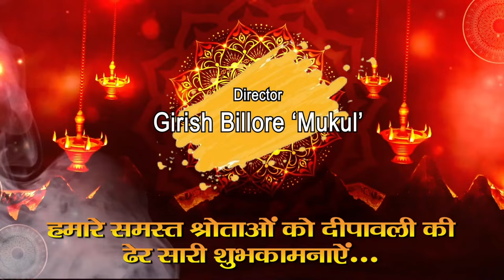Movies Matter | नदिया के पार की कहानी | @Rajshri podcast @BKWN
श्रोताओं नमस्कार मैं विक्की तिवारी गिरीश बिल्लौरे पॉडकास्ट चैनल पर आप सब का स्वागत करता हूं।
  आज के पॉडकास्ट के कंटेंट में जानकारी का संकलन किया है चैनल के प्रबंधक एवं स्वामी गिरीश बिल्लोरे मुकुल ने। हमारा यह चैनल रेड क्रॉस सोसाइटी को समर्थन देता है।
   आपसे अनुरोध है कि आप भी अपने क्षेत्र की रेड क्रॉस सोसाइटी को भरपूर समर्थन दीजिए।
तो *चलिए आपको* लिए चलते हैं हम अपनी पॉडकास्ट की ओर
  बयालीस  साल पहले हर घर में  गुंजा या चंदन अवश्य मिल जाया करते  थे!
जी  हां यह सही है, कि भारतीय जनमानस पर फिल्मों का गहरा प्रभाव किसी से छिपा नहीं है।
  सन उन्नीस सौ बयासी  में राजश्री प्रोडक्शन की एक फिल्म रिलीज हुई थी ।
आपने सही सोचा हम नदिया के पार फिल्म की ही बात कर रहे हैं।
     नव दंपति ही नहीं घर के बड़े बुजुर्ग नवजात शिशुओं के लिए गुंजा चंदन नाम रिकमंड करने लगे  थे।
   बयालीस साल पुरानी यह फिल्म, प्रेम सादगी और ग्रामीण परिवेश के सहयोगी वातावरण का सजीव चित्रण करती  है।
  कहते हैं मात्र 18 लाख के कम बजट से बनी फिल्म ने  बॉक्स ऑफिस पर बेहतरीन कमाई की साथ ही  दर्शकों के दिलोंदिमाग पर  हावी हो गई
    70 से 80 का  दौर ऐसी फिल्मों का *दौर* था जब फिल्में, पारिवारिक प्रेम रोमांस  हास्य मनोरंजन से भरपूर हुआ करती थी।
  इस के साथ-साथ प्रभावी नैतिक और सामाजिक मूल्य पर प्रभावी सुधारात्मक संदेश जरूर दिया करती थीं ।
  स्वर्गीय तारा चंद्र बड़जात्या ने भी निर्माता के रूप में अपनी सामाजिक भूमिका को भली भांति *निभाया* था ।
    उन्होंने फिल्म नदिया के पार में  ग्रामीण भोजपुरी संस्कृति को रेखांकित किया था। सोशल मीडिया के दौर में भोजपुरी का स्वरूप वल्गैरिटी से परिपूर्ण *दिखाई देता* है।
   इस फिल्म को देखकर तीसरी कसम, मदर इंडिया, अनोखी रात, गोपी, जैसी फिल्मों की या ताजा हो *जाती है* ।
फिल्म के सभी 6 गीत फिल्म की सिचुएशन पर सटीक रूप से फिल्माए गए हैं।
   विवाह के दृश्य के साथ फिल्माए गए "जब तक पूरे न हो फेरे सात" गीत *में* सामाजिक वैवाहिक रिचुअल्स को *प्रदर्शन* करता है
*तथा* सांची कहूं तोरे आवन से भौजी, गाकर सचिन  ने पारिवारिक खुशहाली को प्रदर्शित किया ।
   गांव में होली के  माहौल को और *अधिक* रंगीन कर देने वाला *गीत* जोगी जी वाह जैसा  आज भी मस्ती के साथ गाया बजाया जाता है।
  कौन दिशा में लेके चला रे बटोहिया, गुंजा रे  जैसे  गीत  रोमांटिक सिचुएशन पर लिखे गए गीतों में अनुशासन काबिले तारीफ रहा है।
  भोजपुरी  भाषा में बनी इस फिल्म का रीमेक  तेलुगु में प्रेमलयम नाम से बनाया गया था।
इस फिल्म के संगीतकार एवं गीतकार रविंद्र जैन राजश्री प्रोडक्शन टीम के अभिन्न सदस्य थे। स्वर्गीय ताराचंद बडजात्या  जी उन्हें बेहद पसंद करते थे।
  फिल्म देखते हुए मुझे अपने पूर्वजों के गांव सिराली का 55 साल पुराना मंजर याद आ गया। जहां हमने अंधाधुंध विकास या आधुनिकता के बिना ग्रामीण जनजीवन को मौलिक स्वरूप में देखा था।
साधारण ग्रामीण परिवेश में  बनाई गई नदिया के पार फिल्म  नदी  नाव खेत खलिहान गांव बैलगाड़ी कच्चे घरों पर फिल्माई गई थी। परंतु फिल्म की कहानी वास्तव में असाधारण कहानी असाधारण कहानी थी।
यह फिल्म कोहबर की शर्त उपन्यास पर आधारित है। उपन्यास 1965 में  प्रकाशित हुआ था। इसके लेखक थे स्वर्गीय केशव प्रसाद मिश्र।
इस फिल्म का स्क्रीन प्ले लिखा था श्री वीरेंद्र राणा ने। सन 1982 में इस गुमनाम सी पुस्तक के सारे अधिकार राजश्री प्रोडक्शन ने खरीद लिए और इस कहानी पर आधारित एक और फिल्म आपको याद होगी 1994 की हम आपके हैं कौन फिल्म बनाई गई।  फिल्म की कहानी को ग्रामीण से शहरी  पृष्ठभूमि पर लिख कर फिल्म बनाई गई थी।
  दोनों ही फिल्में बेहद प्रभावशाली और दर्शकों को कनेक्ट करती थी।
  इस फिल्म ने समकालीन दर्शकों को न केवल लुभाया बल्कि वह अपनी ग्रामीण पृष्ठभूमि को इस फिल्म के सहारे कनेक्ट भी कर रहे थे।
इस फिल्म में मशहूर कलाकार सचिन तिलगांवकर  और एक नवोदित अभिनेत्री साधना सिंह की जोड़ी ने सबके मन को मोह लिया था। सचिन के बड़े भाई के *चरित्र* में श्री इंद्र ठाकुर ने अभिनय किया था जो 1985 के कनिष्क विमान दुर्घटना में दिवंगत हो गए थे।
मिताली, शीला शर्मा, स्वर्गीय लीला मिश्रा जी, आदि ने अभिनय किया था । आईए जानते हैं किसने कौन सा चरित्र निभाया था -
• सचिन - चन्दन
• साधना सिंह - गुंजा
• मिताली - रूपा
• लीला मिश्रा - काकी
• इन्द्र ठाकुर - ओमकार
• राम मोहन - किसान (ओमकार और चन्दन के चाचा)
• शीला डेविड- चन्दन की बचपन की दोस्त
चौबेपुर जो वास्तव में विजयपुर था और बलिहार जो वास्तव में सोनपुर था में अब काफी बदलाव आ चुके हैं। परंतु वहां के लोगों के मस्तिष्क में फिल्म निर्माण से जुड़ी हुई यादें आज तक जिंदा है।
    यूट्यूब पर यह पूरी फिल्म उपलब्ध है अगर समय हो तो पुरानी यादों में आप खो सकते है।
तथा 40 से 50 साल पुराने ग्रामीण भारत को का नजारा कर सकते हैं।
नदिया के पार फिल्म की प्रसिद्ध ओरल पब्लिसिटी के जरिए हिंदी पट्टी के अन्य राज्यों के अलावा मध्य प्रदेश के महाकौशल बुंदेलखंड मालवा बघेलखंड, अभिभाजित छत्तीसगढ़ मैं बजने वालीआम जनता तक जा पहुंची ।
  मुझे अच्छी तरह याद है कि जबलपुर जिले एवं संपूर्ण महाकौशल क्षेत्र से  शहरी एवं ग्रामीण परिवार के परिवार  सामूहिक रूप से पूरी प्लानिंग के साथ अपने नजदीकी शहरों जैसे जबलपुर कटनी इत्यादि में बैलगाड़ी अथवा बस में  भर भर के नदिया के पार देखने आया करते थे।  यह फिल्म कई महानगरों के सिनेमा हॉल्स में  4 से 5 साल तक चलती रही।